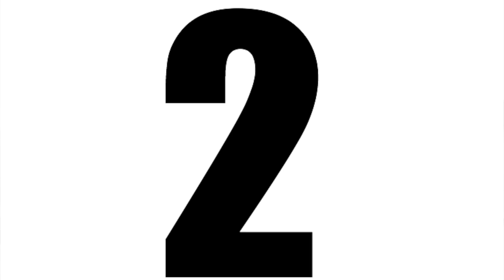The Top 5 Things You Will Learn From Snowboarding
Welcome to Top 5's where your host decides what their top 5 picks are. You might agree with them, you might disagree with them, but the fact of the matter is you're watching them. This episode Avran breaks down the Top 5 things snowboarding will teach you.

Our Amazon Store